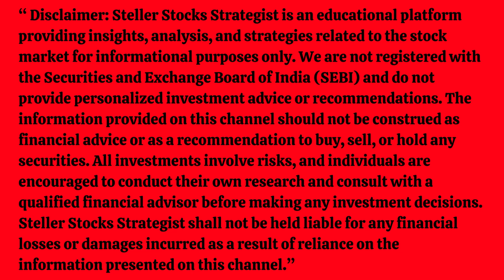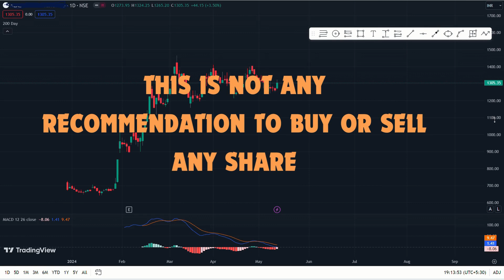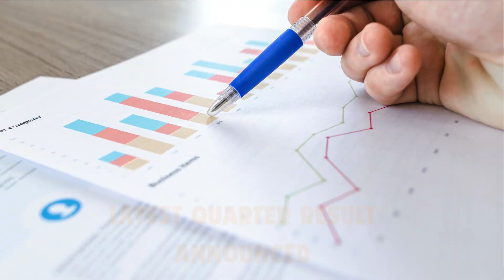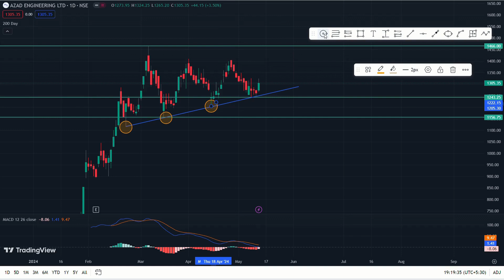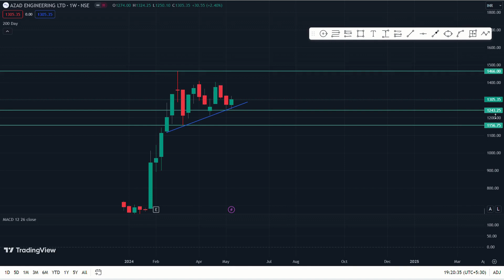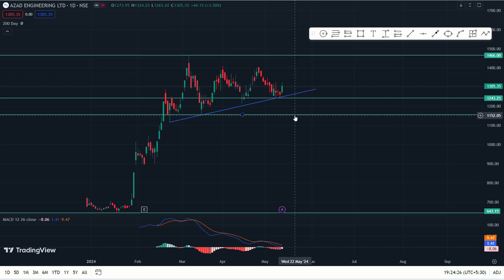AZAD ENGINEERING LIMITED AZAD ENGINEERING STOCK REVIEW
FII : 6.98%
Mutual funds : 4.31%
Market Cap (In Cr) : 7716Cr
PB Ratio : 37.8
RSI : 52.1
stoploss : when breaks the trendline of day

Share this to your friends , family members , colleagues , ex’s  . Let everyone make wealth ☺️😊 …

SignUp for Investments :
ZERODHA : Invest and trade with Kite by Zerodha, India’s largest retail stockbroker. Open an account now.